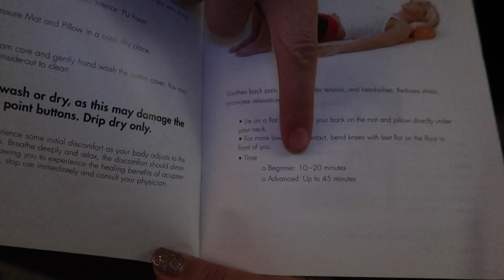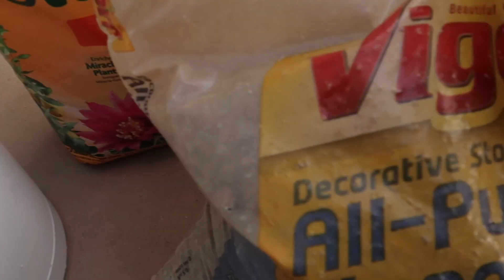I got 99 problems and my back is ALL OF THEM 😑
2021 is kicking off! We got our bullet journal going, plants are getting propagated, closets are being organized, it's a party! Except for my back... my back is not here to party with us.

THINGS MENTIONED IN THIS VID:
-Closet cubbies
-Plastic tubs:
-Acupuncture mat
-Calming cat collar
-Plant stand

WRITE TO ME:

Nikki Limo
11271 Ventura Blvd. #159